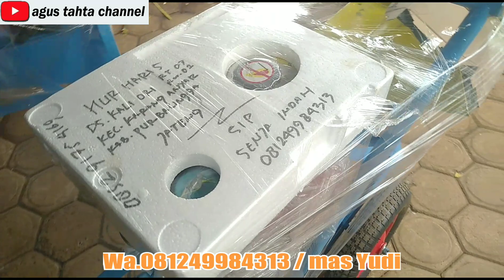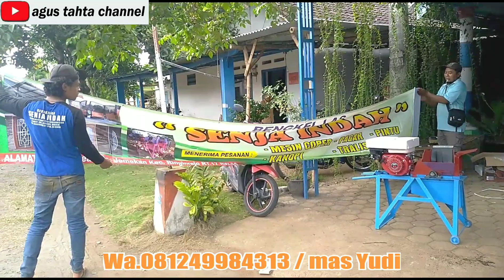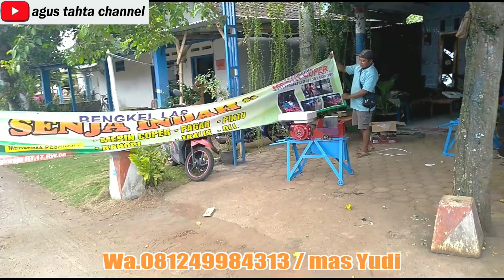Begini Caranya Kirim Mesin Chopper Ban Arco Ke Pemesan / B.L Senja Indah Kediri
kirim lagi mesin cacah ban arcoke pemesan
Info pemesanan.Wa.081249984313